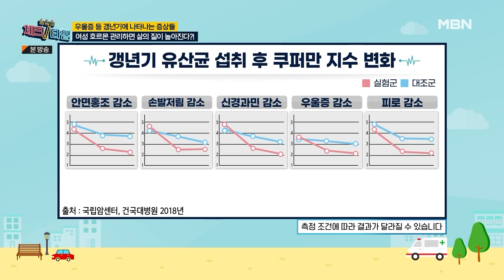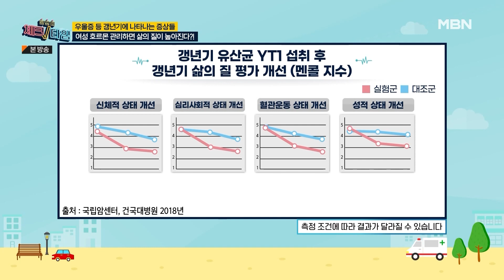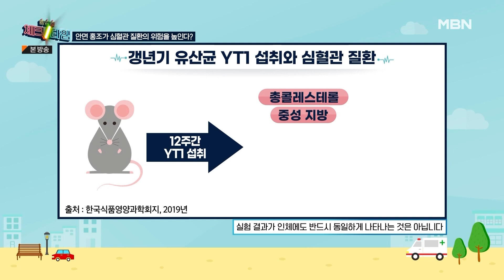[최고의 5분_체크타임] 갱년기 감정 기복에 특효! 딸이 알려주는 요즘 유행 따라잡기?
한번 더 체크타임 120회 최고의 5분 [갱년기 특효약!]